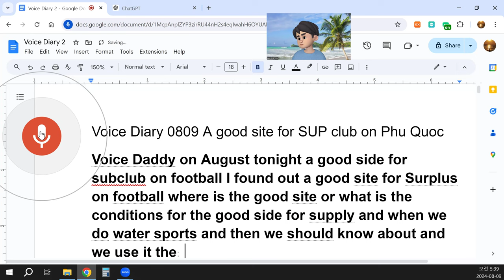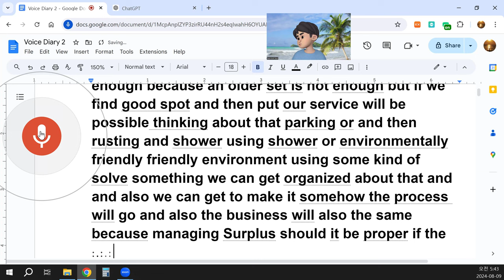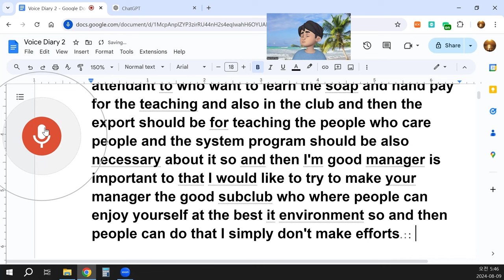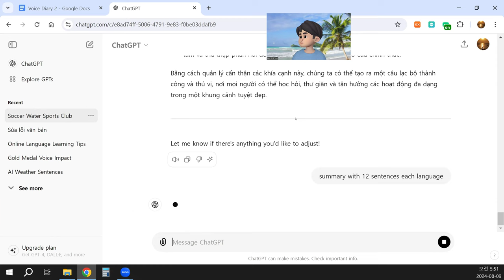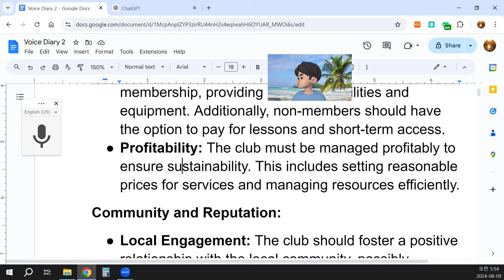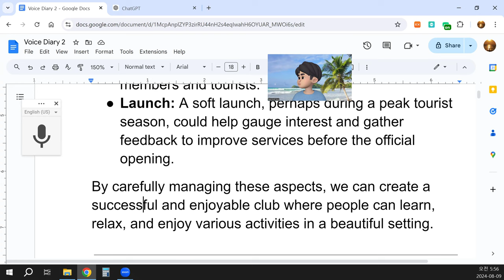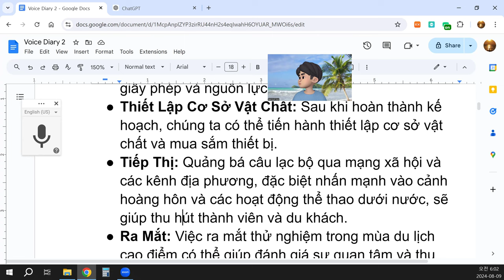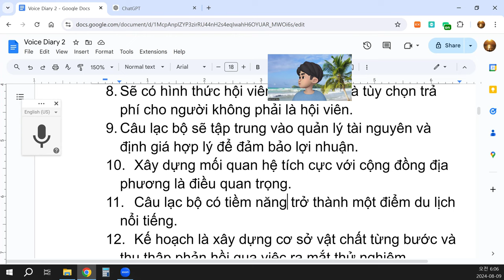Voice Diary 0809 A good site for SUP club on Phu Quoc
Project Proposal for a Soccer and Water Sports Club
Overview: I’ve recently found an excellent location for establishing a soccer and water sports club. This site, located near a waterfront, is particularly ideal during the dry season when the weather is perfect for both soccer and various water sports like snorkeling, free diving, and stand-up paddleboarding (SUP). The area offers stunning sunset views, making it an attractive spot for both members and tourists.
Site Conditions:
Location: The site is adjacent to a beautiful waterfront, providing easy access to the ocean. It’s an ideal environment for water sports, with plenty of space for setting up necessary facilities.
Weather: The dry season offers favorable conditions for outdoor activities. In Korea, this corresponds to the winter season, making it a great escape for those looking to enjoy warmer climates and ocean activities.
Club Management and Member Services:
Facilities: It's crucial to have well-maintained facilities, including parking, showers, changing rooms, and environmentally friendly amenities. Proper organization of these facilities will enhance the user experience and ensure safety.
Equipment: The club should provide high-quality equipment for members and tourists. Proper maintenance and storage of equipment are essential for safety and usability.
Lessons and Programs: Offering lessons for beginners and structured programs for tourists will make the club more accessible and appealing. It’s important to have qualified instructors who can teach and guide members and visitors.
Membership: The club should offer an annual membership, providing access to facilities and equipment. Additionally, non-members should have the option to pay for lessons and short-term access.
Profitability: The club must be managed profitably to ensure sustainability. This includes setting reasonable prices for services and managing resources efficiently.
Community and Reputation:
Local Engagement: The club should foster a positive relationship with the local community, possibly involving local players and residents in activities.
Tourism: Given the location’s appeal, particularly with the sunset views, the club could become a popular tourist attraction. Building a good reputation through excellent service and well-organized programs will be key to attracting visitors.
Next Steps:
Planning and Organizing: The immediate focus should be on planning the layout of the facilities and securing the necessary permits and resources.
Facility Setup: Once planning is complete, we can move forward with setting up the facilities and acquiring equipment.
Marketing: Promoting the club through social media and local channels, especially highlighting the sunset views and water sports activities, will help attract members and tourists.
Launch: A soft launch, perhaps during a peak tourist season, could help gauge interest and gather feedback to improve services before the official opening.
By carefully managing these aspects, we can create a successful and enjoyable club where people can learn, relax, and enjoy various activities in a beautiful setting.